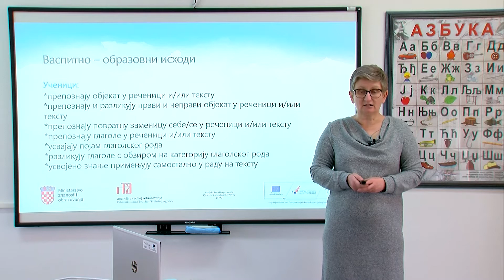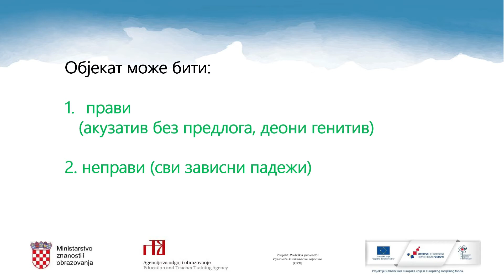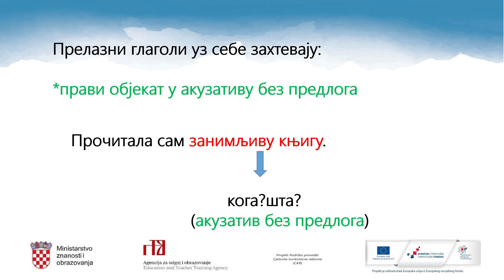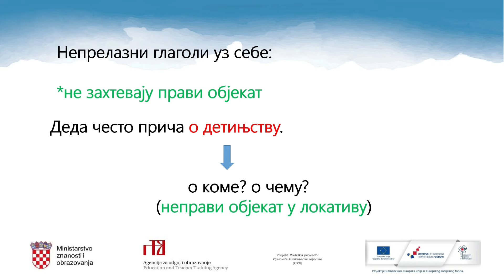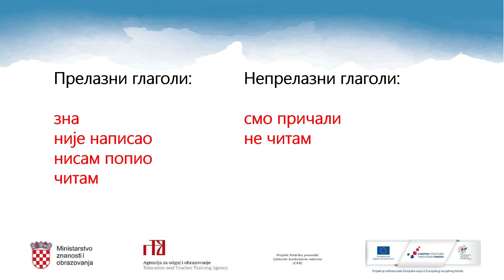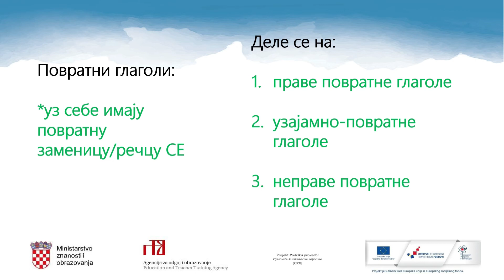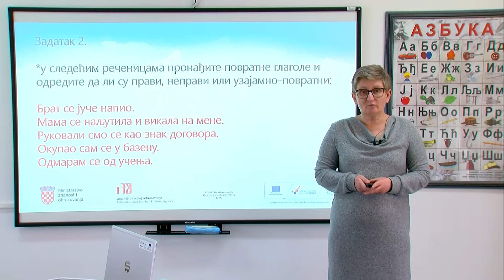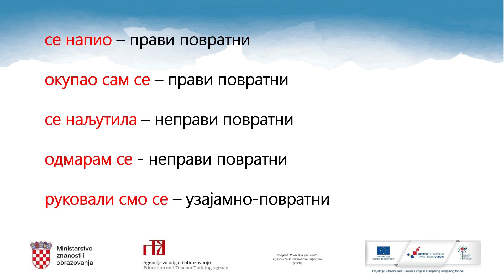Srpski jezik i književnost, 6. r. OŠ (model A) - Glagolski rod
Autor: Danijela Atlagić